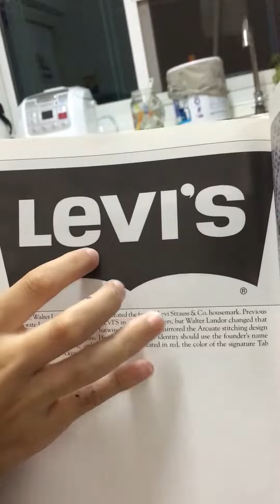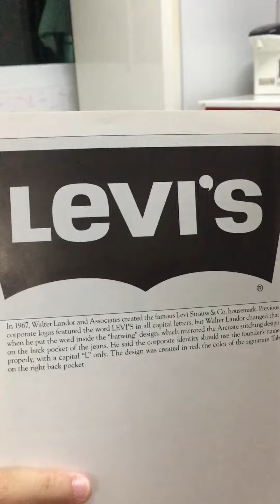Ep.2 กำเนิด Bat wing โลโก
เรียนรู้เรื่องยีนส์Levi’s อย่างง่ายๆ